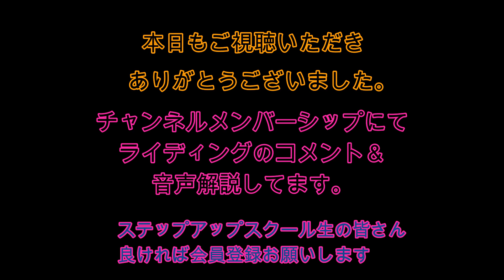2月15日マーボーロイヤルサーフィンスクール初心者歓迎 ＠ステップアップスクール 小室正則お別れ会まで後5日